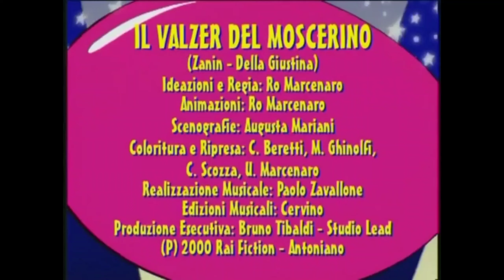6 giugno 2024(3) bo bambina